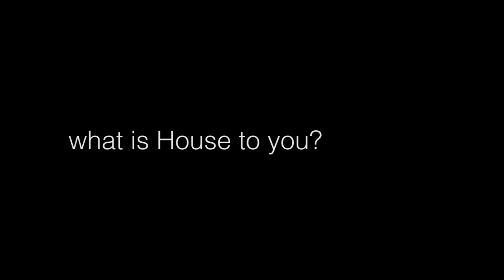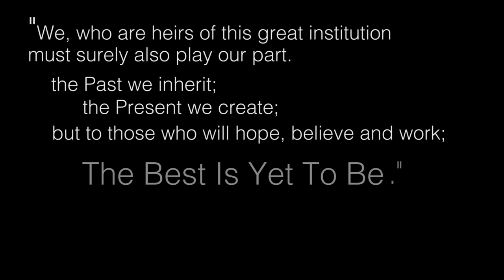acs independent | house movement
"Bishop Oldham so lived his days so that other might have tomorrows.
We, who are heirs of this great institution must surely play our part.
The Past we inherit;
The Present we create;
But to those who will hope, believe and work;
The Best Is Yet To Be."

-T.W. Hinch

Here is to Bishop Oldham whose legacy has inspired others to dream more, become more and do more for others.

Happy Founder's Day!